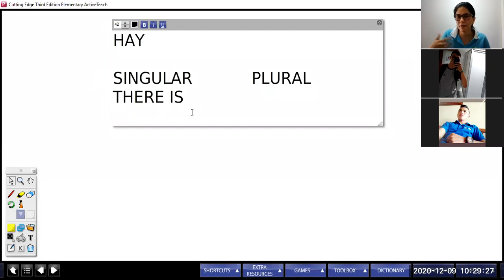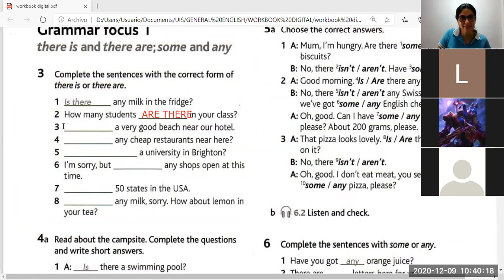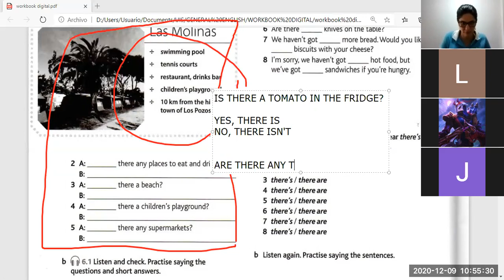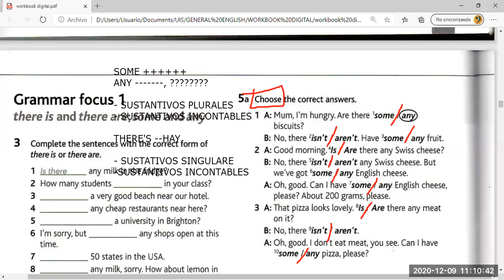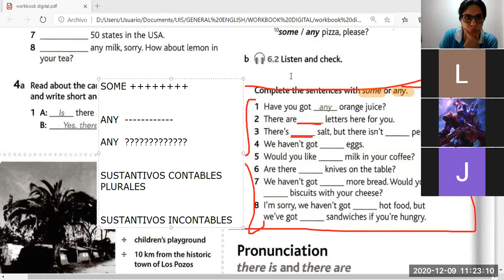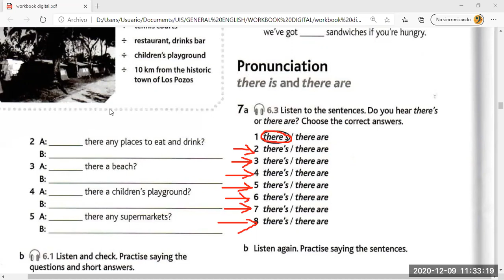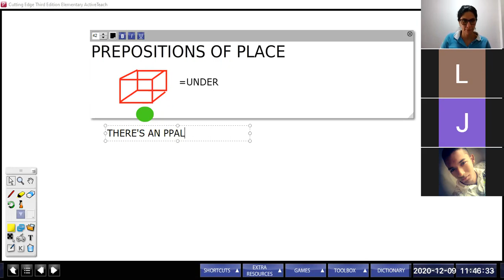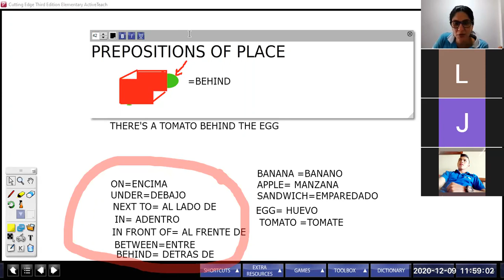Prepositions of place Group D3 Dic 9